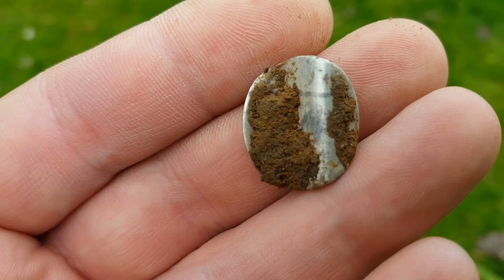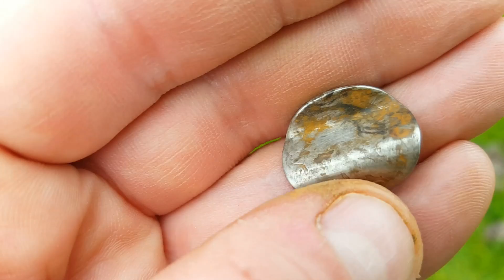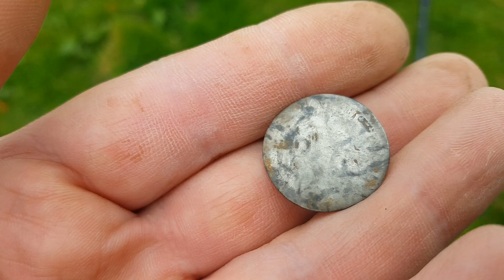Wykrywacz metali, wykopki : Rutusowe wykopki w UK cz.6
Nasze historie związane z metal detektorem w UK, nasze znajdki, ciekawe lub śmieszne sytuacje.